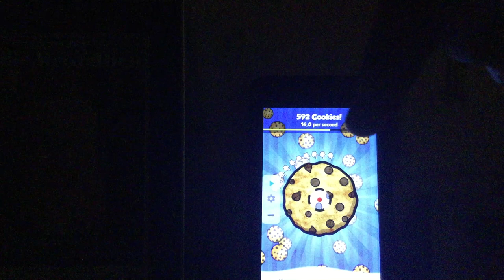Cookie Clickers with an auto clicker to relieve stress